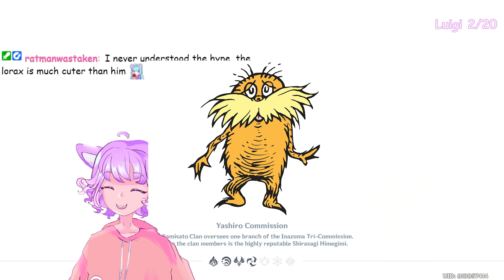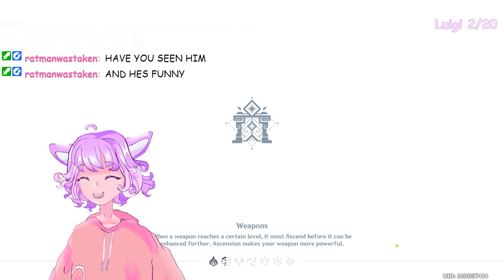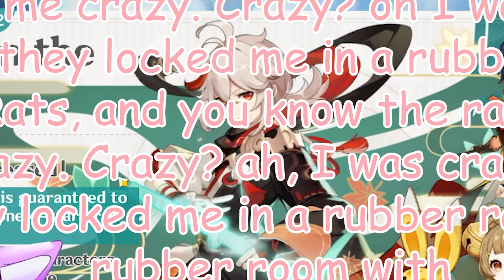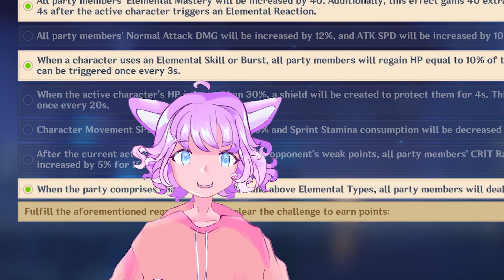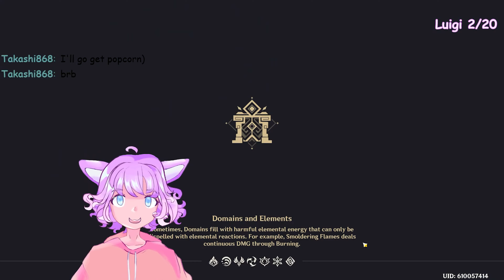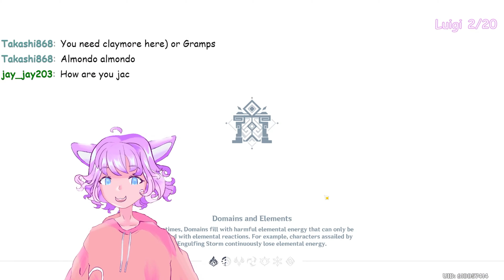Condensed Jacussy Stream for your Mother to be disappointed in you in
dude I love the music in this video so much omgoodness, and yes I have been addicted to Honkai Star Rail, a lot more than genshin www

Also Lmk how yall like this style of Video, I also kinda did it with the tiktok videos, but I wanted to try it with gaming as well, these videos take wayy less time to make, so I can produce more. W Rizz